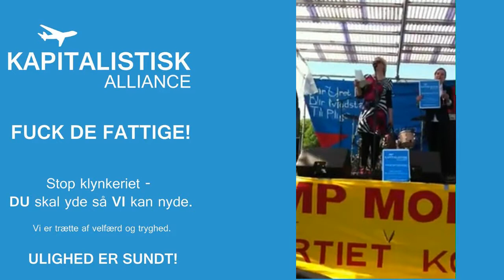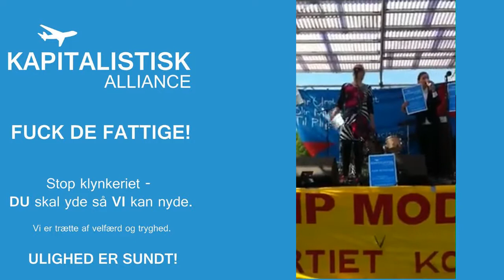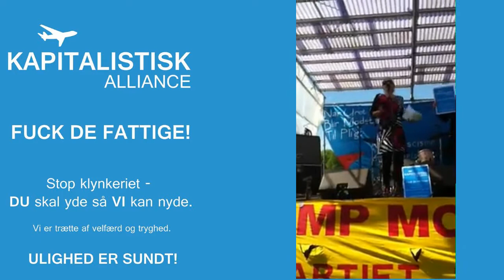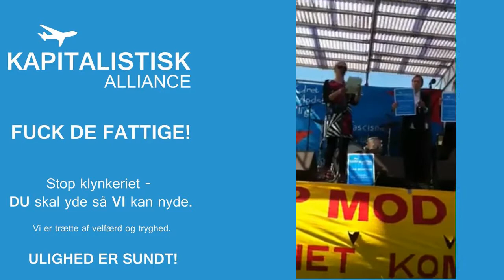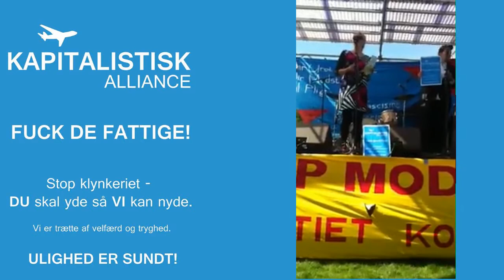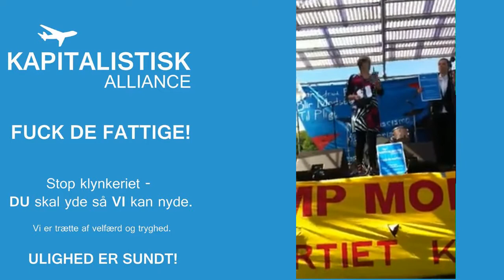Anna Udbytters tale fra Kapitalistisk Alliance 1 Maj 2014